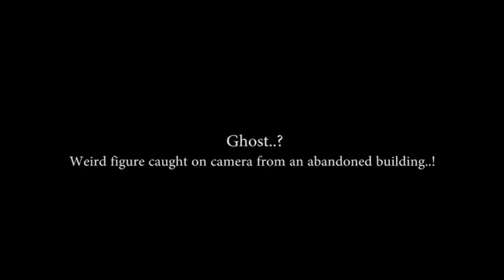Ghost OR Zombie Weird Figure Caught on Camera From An Abandoned House